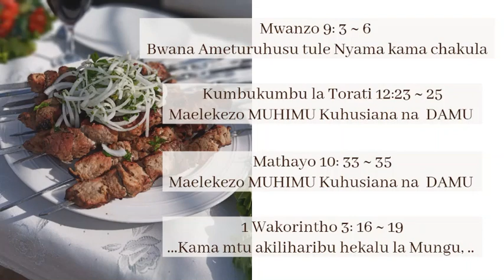Tafadhali, SHARE na watu ambao MILA yao inawalazimu KULA VYAKULA vyenye DAMU. Bwana Akubariki mno!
Ukihitaji Kumpokea Yesu ili UOKOLEWE na JEHANAMU YA MILELE, ukaingie MBINGUNI, tafadhali tumia link ifuatayo:

Usisahahu KUSHARE UJUMBE HUU ili ukasimame nasi katika KUIFANYA KAZI YA MUNGU. Watu Waokolewe na KUFUNGULIWA. ~ Kwa Jina Takatifu la Yesu. Amina

Bwana Yesu Akubariki sana. Kwa Jina Takatifu la Yesu wa Nazareti. Amina